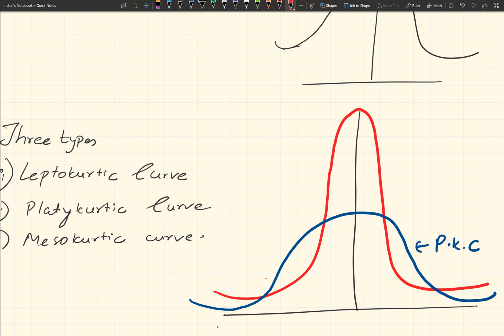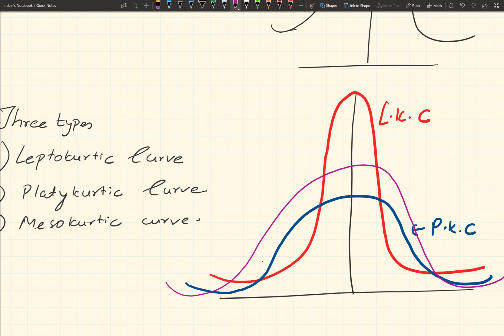57 Kurtosis and Percentile Coefficient Skewness and Kurtosis BBA BBS Business Statistics Nepali